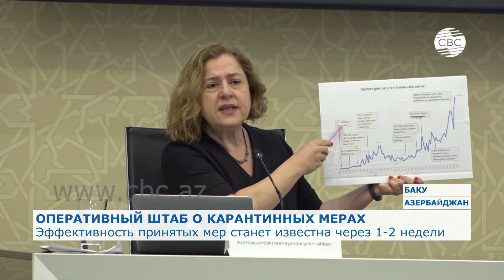Эффективность ужесточения карантинные мер выяснится через 1-2 недели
Азербайджан обладает всеми необходимыми ресурсами для лечения нового типа коронавируса. Однако наблюдаемый в течение последних нескольких дней рост числа заболеваний COVID-19 настораживает. Азербайджан, по мнению специалистов Всемирной организации здравоохранения, предпринимает все необходимые меры. В частности, в эти выходные на территории страны вводится особый режим.